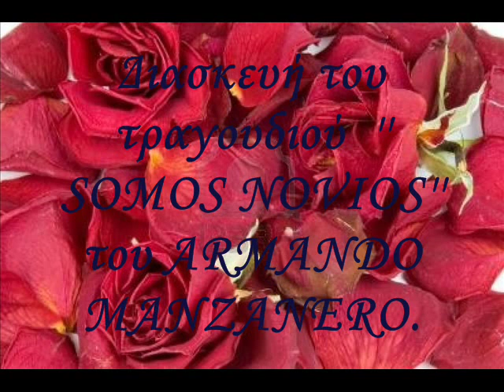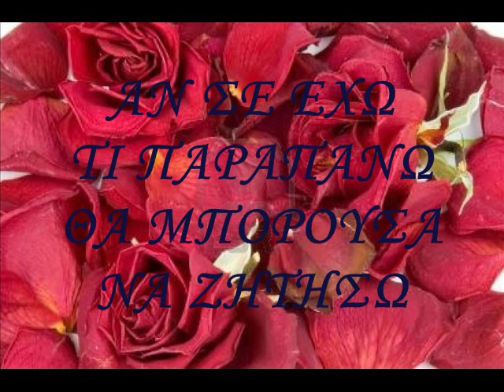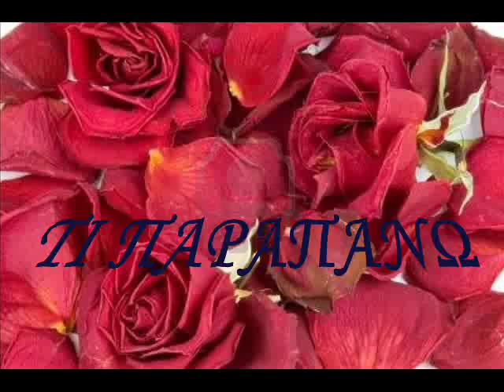PERY COMO IT'S IMPOSSIBLE (greek subtitles)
Διασκευή του τραγουδιού SOMOS NOVIOS του ARMANDO MANZANERO που υπάρχει στον ομώνυμο δίσκο που κυκλοφόρησε ο Πέρυ Κόμο το 1970.